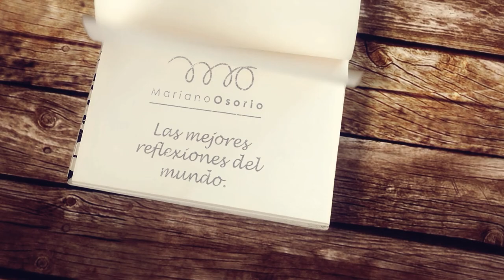Momentos de paz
¿Te has puesto a pensar que la única persona que va a estar contigo en las buenas y en las malas eres tú? En la siguiente reflexión te platico un poco sobre la importancia del amor incondicional más importante de todos: el que te tienes a ti.